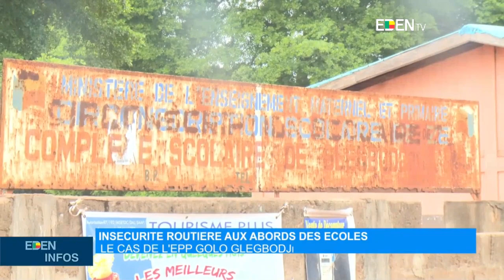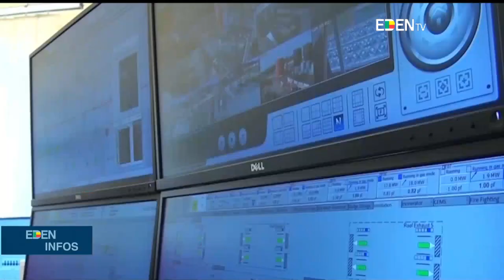Le Journal de 13H - EdenTV – 11 Mai 2022 par Geraude ADJOMAYI